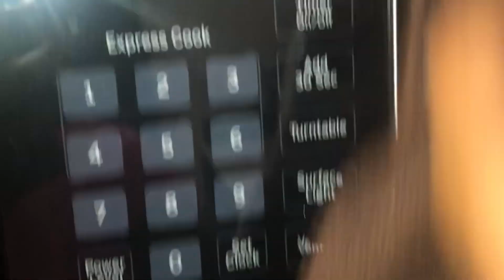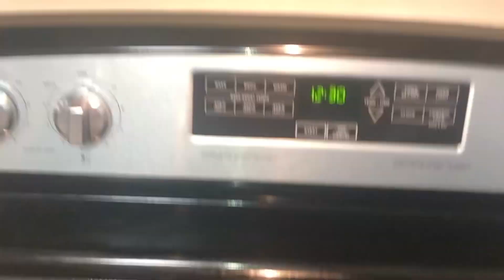Cleaning product you must have in your kitchen